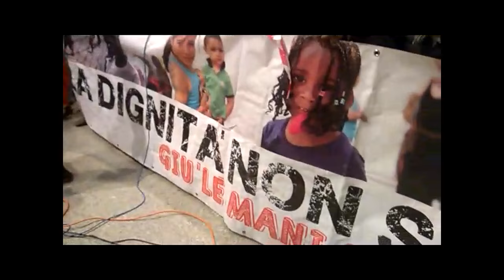Torino, famiglie occupanti e sfrattati bloccano la prima del Teatro Regio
Nella città vetrina noi veniamo prima. SenzaCasaNonSOStare!